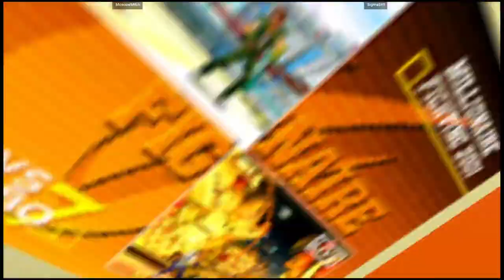CVS2 | MoscowMitch VS Sigma349 | 🇺🇸🇺🇸 Fightcade eSports